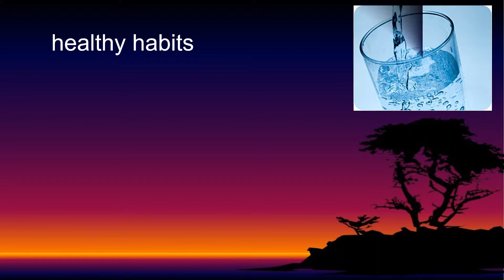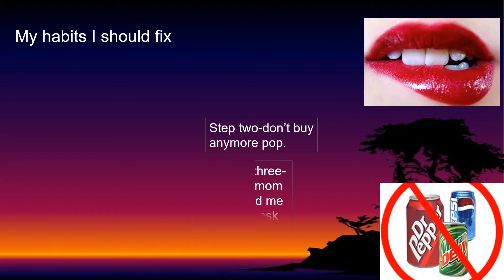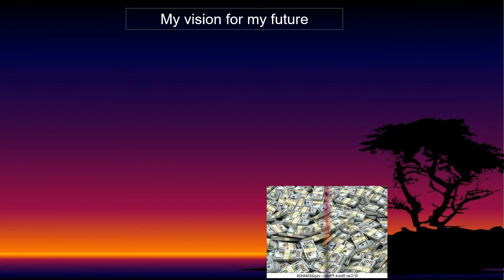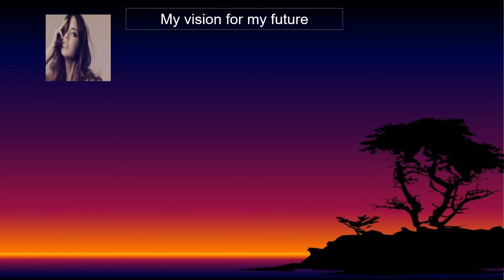Habits in my future